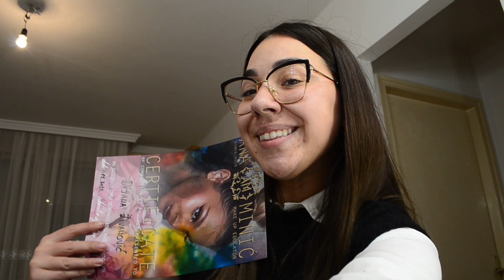VLOGMAS #2 VLOG - USAVRSAVANJE KOD ANE MINIC